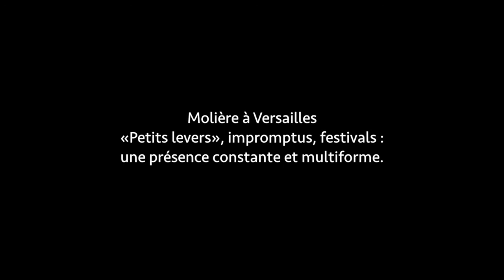Conférence inaugurale prononcée par M. Georges Forestier - UOV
Rentrée solennelle de l'UOV

« Petits levers », impromptus, festivals : une présence constante et multiforme.
Conférence prononcée par M. Georges Forestier, Professeur émérite à Sorbonne Université, Membre honoraire de l'Institut universitaire de France.